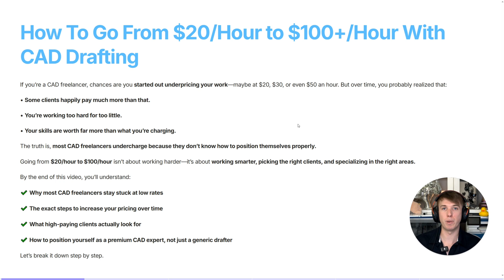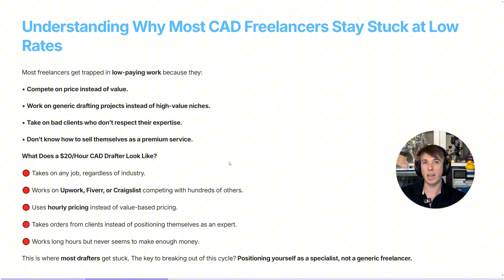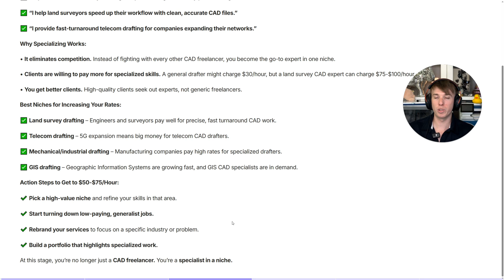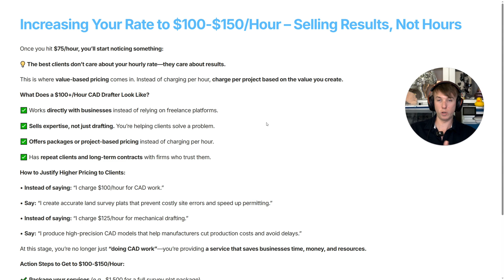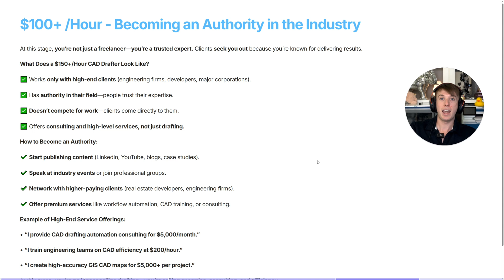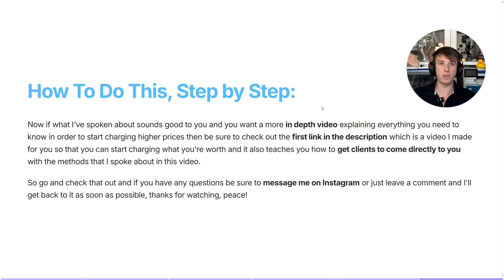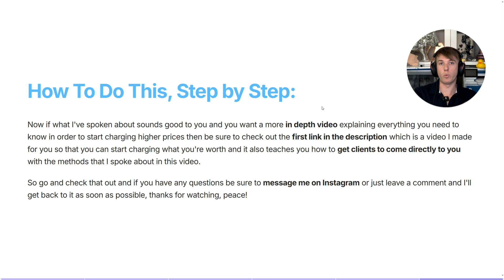How To Make $100/hour With CAD Drafting